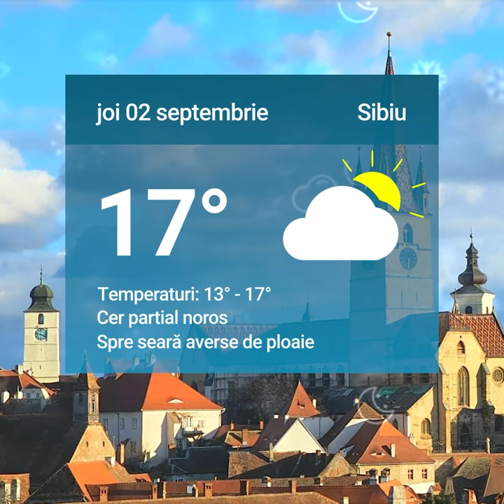Cele mai căutate școli din Sibiu – Prea mulți elevi, prea puține săli de curs